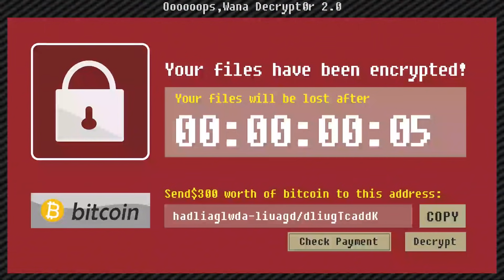影片停更？對於未來的規劃！！【黑羽】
RT